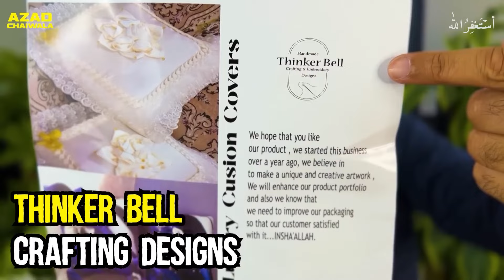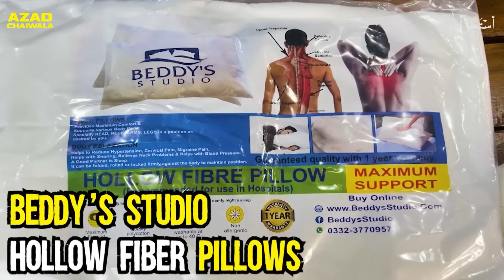Exporting Household Goods Could Yield Billions for Pakistan's Economy | Azad Chaiwala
Note: This video was uploaded on our main channel almost a year ago. So the information related to prices may vary.

Address to send Products:
Made In Pakistan. AHQ Building (Near Markazi Qabarstan), Khaliqabad Town, Mirpur, Azad Kashmir.